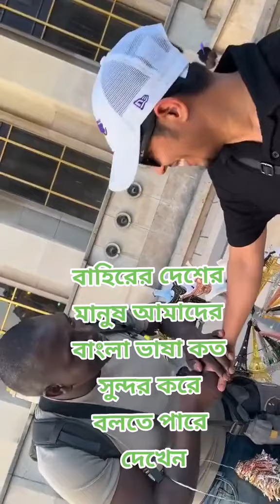দেখেন বাইরের দেশের মানুষ অথচ কত সুন্দর করে বাংলা বলতেছে | He is a foreigner but speaking Bangla